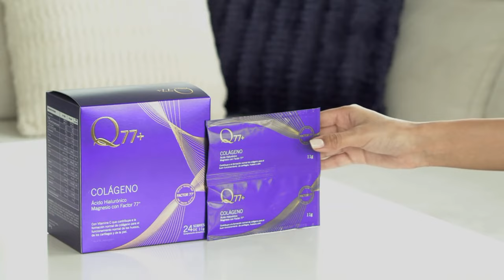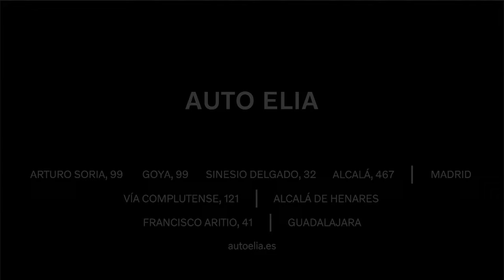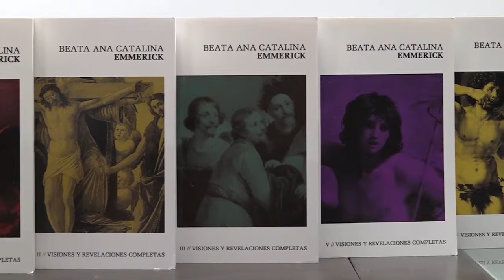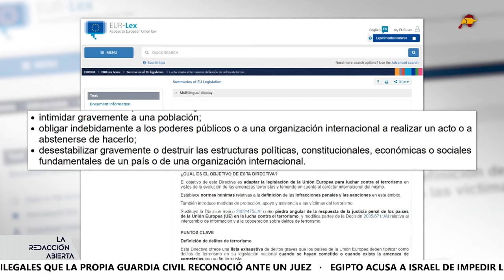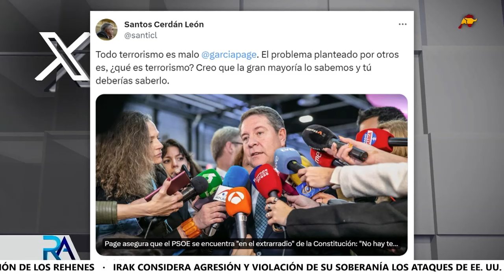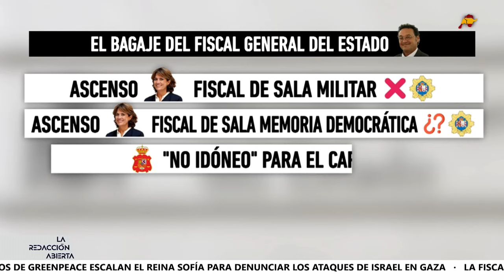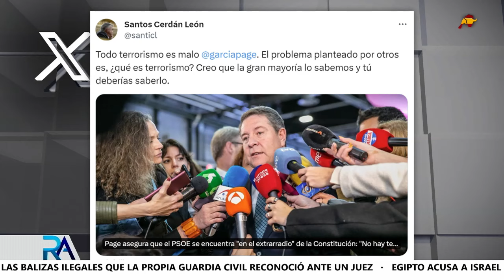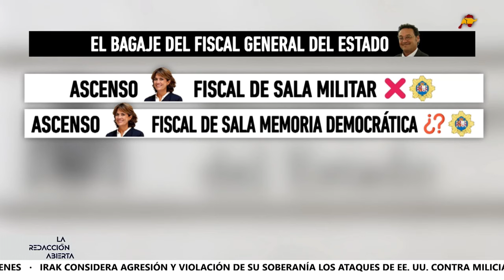La Redacción Abierta | 24/01/24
En Baleares ya no gobierna el PSOE pero sí se siguen aplicando sus políticas. Muchas padres piden a la nueva presidenta Marga Prohens que se aplique el 25% de español en la aulas. Para hablar sobre ello, hablamos con el diputado de VOX Jorge Campos. La futura ley de amnistía cada día suma nuevos detractores. En esta ocasión, ha sido una eurodiputada francesa que ha afirmado que lo que pasa en España preocupa en Francia y ha pedido a la UE que actúe o perderá su credibilidad. Choque entre socialistas por la ley de amnistía, esta mañana Emiliano García-Page ha sido muy crítico y ha llegado a afirma que el PSOE está en los "extrarradios de la Constitución". Estas palabras han sentado muy mal a Óscar Puente que le ha contestado que se encuentra muy alejado del actual PSOE. Pero la última palabra la ha tenido García-Page que le ha recordado que quien gana elecciones en Castilla-La Mancha es él. Esta tarde visitan la mesa política de La Redacción Abierta el abogado David Gómez y el presidente de El Club de los Viernes, Roberto Hernández. Hoy se cumplen 15 años del asesinato de la joven sevillana Marta del Castillo y su familia pide que aparezca su cuerpo para poder descansar.